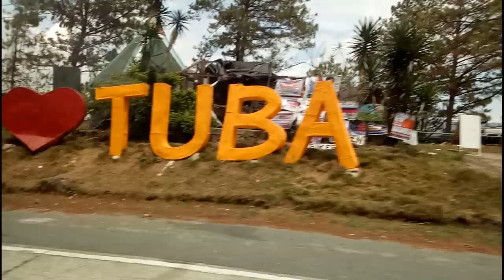From Baguio Back To Manila